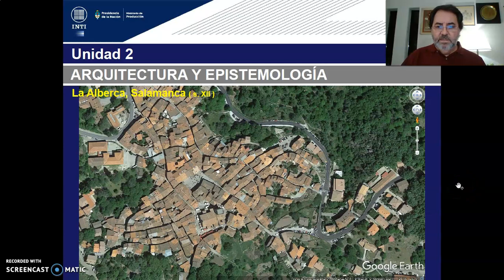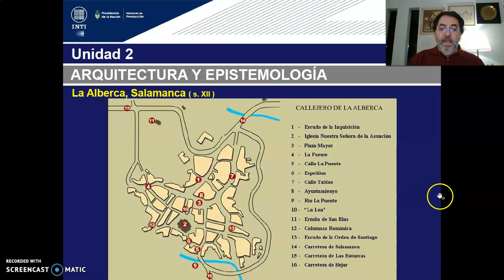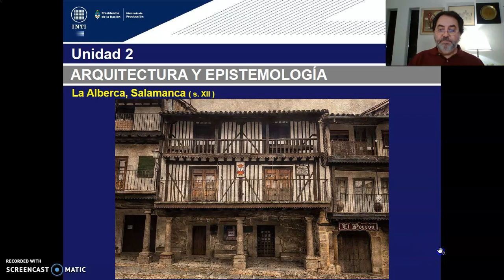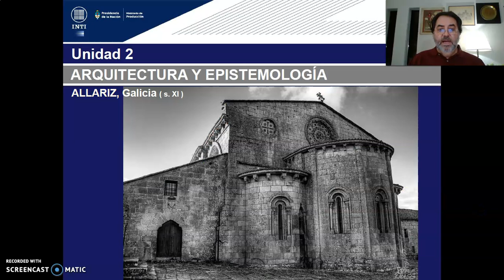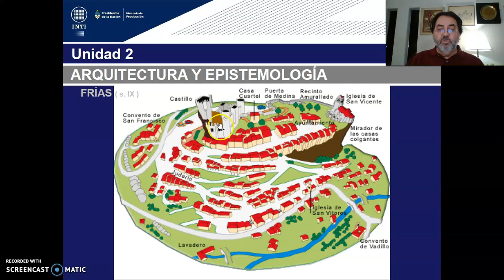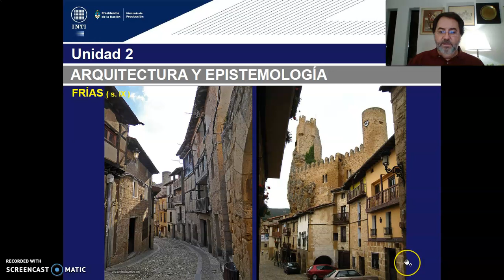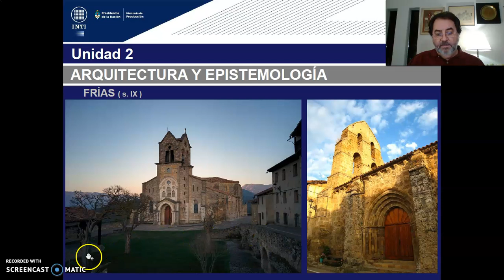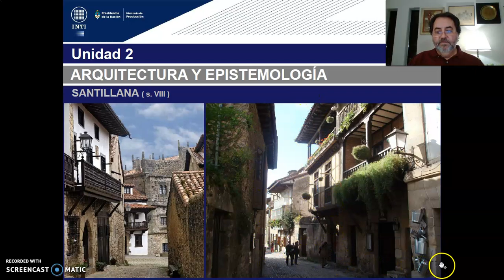TEORICO 7 - Tema 1. Epistemes Diseño Urbano Medieval. (PARTE 5) Arq. GILDEZA